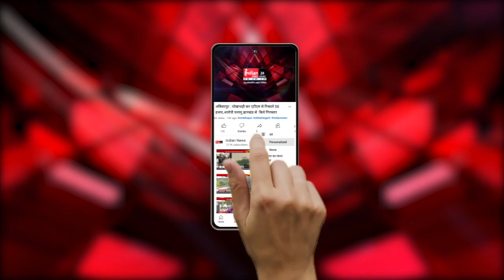BHILAI : BSP ग्राउंड में टी 20 क्रिकेट टूर्नामेंट का आयोजन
Our Links